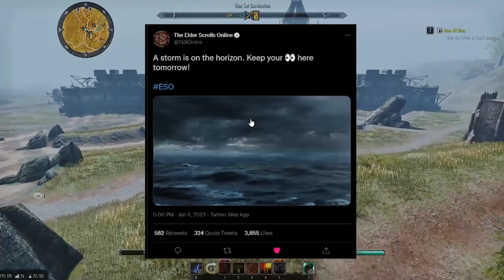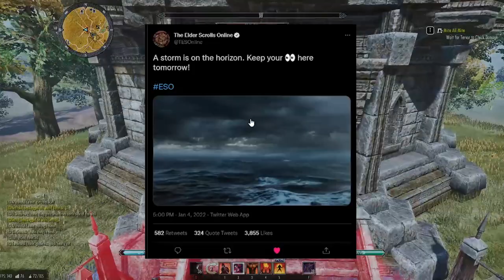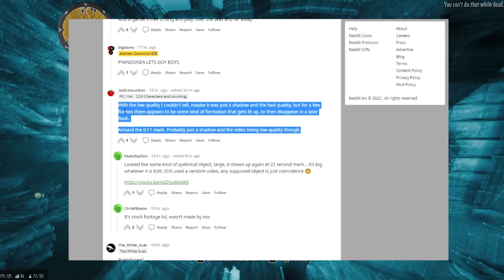Zenimax STOLE this video...(and why it's significant)